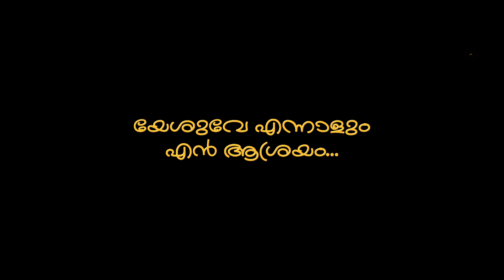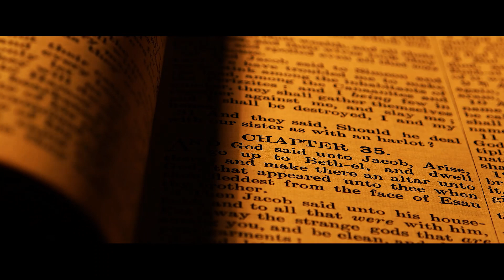Yeshuve Ennalum Ennasrayam | Merin Gregory | Gladvin A Devas | Shifin | Christian Devotional Songs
യേശുവേ എന്നാളും എന്നാശ്രയം | Nirmalya Niravam | Yeshuve Ennalum Ennasrayam
Lyrics : Fr. Baiju Thomas
Music, Producer : Gladvin A. Devas
Singer : Merin Gregory | Shifin Abraham
Programming : Shin Peter
Content Owner : Manorama Music